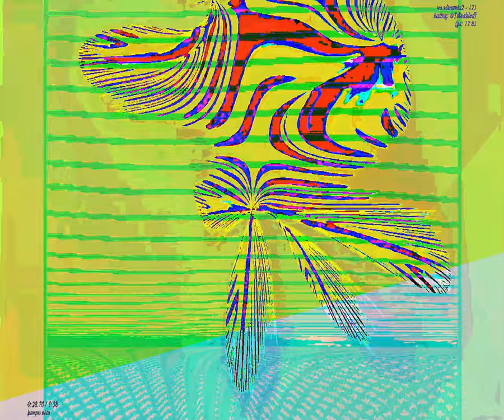[EPILEPSY WARNING] Movie 23 09 06 02h00m26s